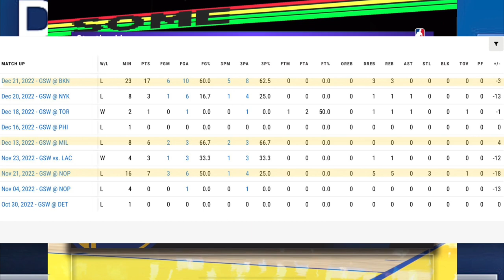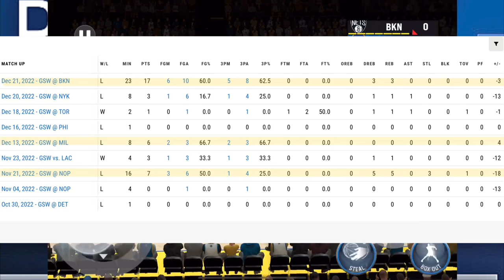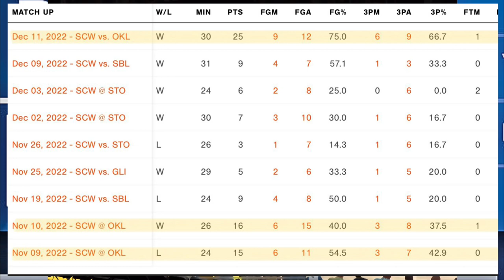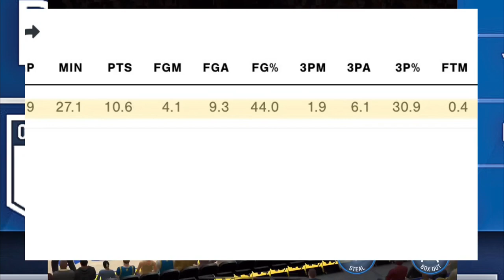Patrick Baldwin Jr. Is The Warriors Best Kept Secret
BIBLE VERSE- “[Jesus said to them,] ‘I have not come to call the righteous, but sinners to repentance.’” Luke 5:32 (CSB)

NOTE: I recorded this video before Patrick Baldwin Jr. had an excellent performance in a win against the Utah Jazz, so none of those stats from that game are in this video, and the season stats are not up-to-date. Perfect timing though that I made this video when I did, as Baldwin had 11 points on 3 of 5 from three against the Jazz. Keep it up PBJ!